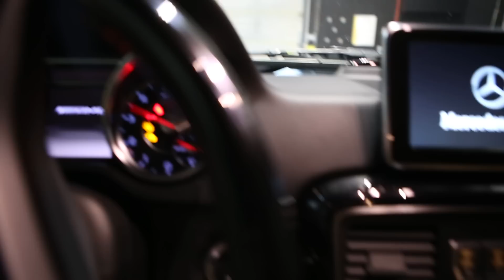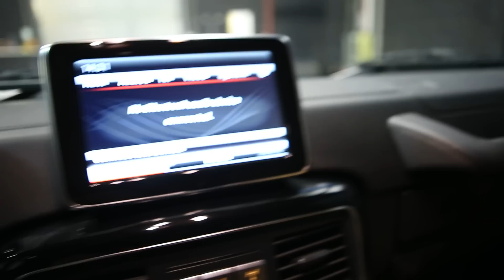Mercedes G63 Brabus's 700bhp AMG - In Depth Review Interior Exterior, Startup Engine